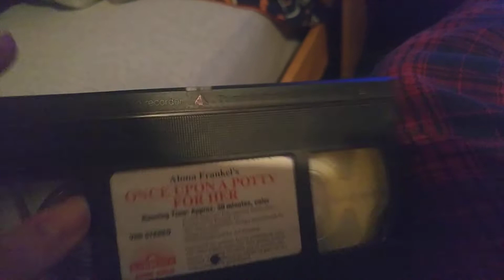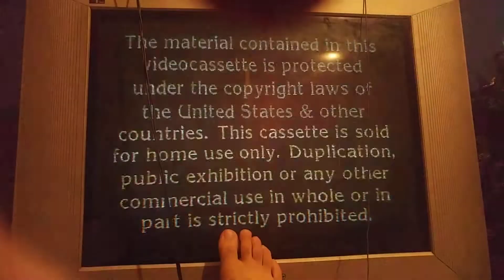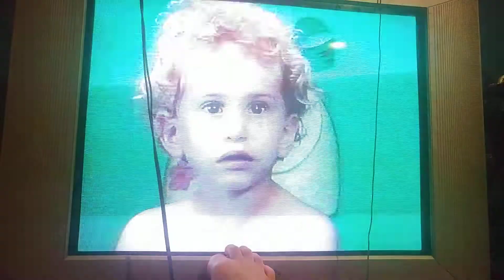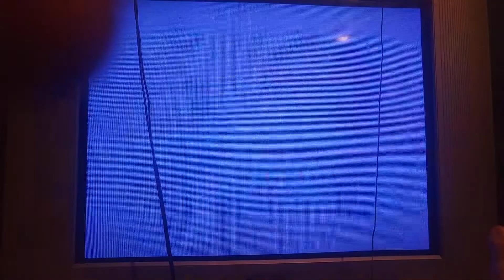Opening to Once Upon A Potty (For Her) 1990 VHS at Mom's House